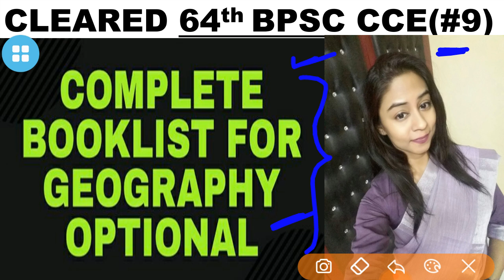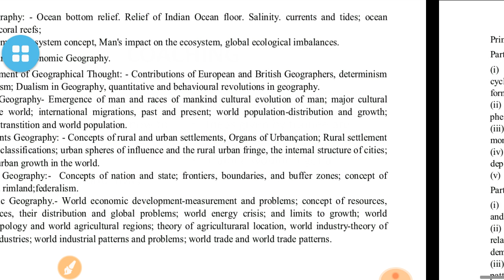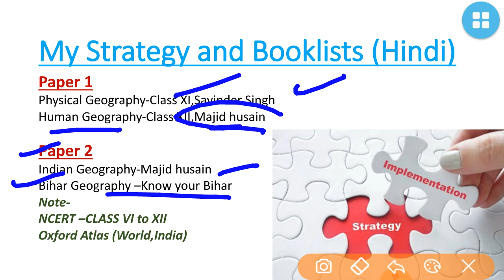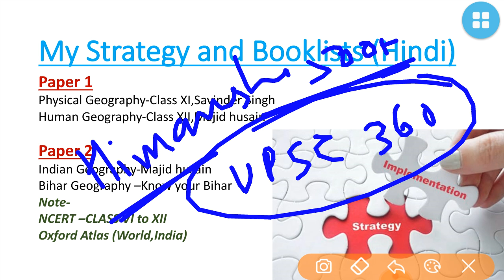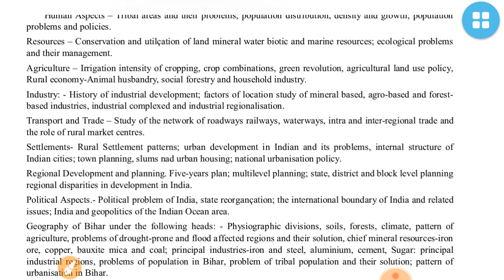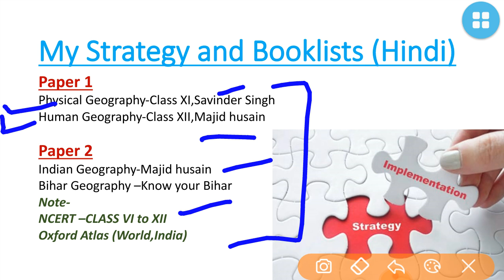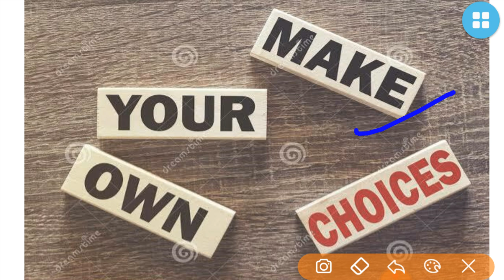My Complete Booklist and Strategy for "GEOGRAPHY OPTIONAL" in BPSC Mains